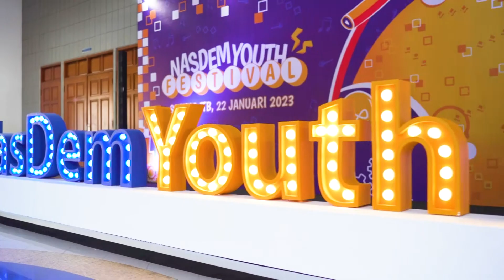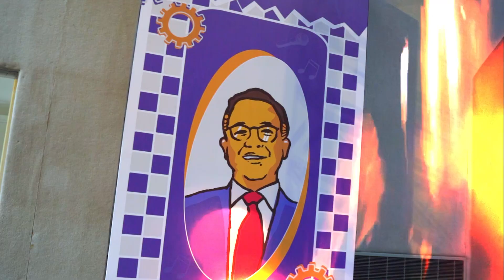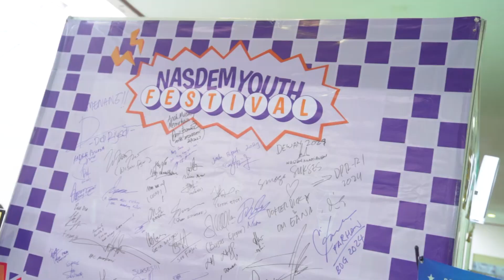NasDem Youth Festival 2023 II Part 2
Hallo

Minggu lalu, 22 Januari 2023 Partai NasDem Kota Bandung mengadakan kegiatan NASDEM YOUTH FESTIVAL 2023.
Acara ini merupakan ajang edukasi politik kepada kaum milenial yang mana dihadiri oleh Bapak Anies Baswedan sebagai tokoh inspirasi anak muda.
Selain itu, acara ini dimeriahkan oleh musisi-musisi di Kota Bandung, UMKM, serta kegiatan kebudayaan.
Tonton sampe beres yah, siapa tau ada kamu disini 😆